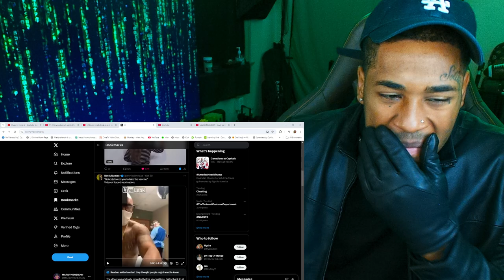..-. --- .-. -.-. . ..-. ..- .-.. .-.. -.-- / ...- .- -.-. -.-. .. -. .- - . -.. ..--..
Original Video -

follow all of these or i will disappear